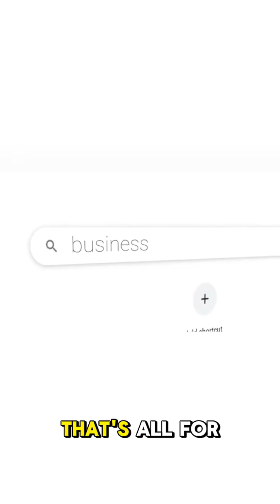Crashing Myths The Truth Behind Plane Malfunctions#aviation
Join us as we delve into the fascinating world of aviation to uncover the truth behind plane malfunctions. From mechanical failures to human error, we'll explore the most common causes of plane malfunctions and what the aviation industry is doing to prevent them. Whether you're a frequent flyer or just curious about the mechanics of air travel, this video will give you a unique insight into the complexities of modern aviation. Discover the surprising reasons why plane malfunctions occur and how they can be prevented, making air travel safer for everyone. With expert analysis and real-life examples, we'll separate fact from fiction and reveal what really causes plane malfunctions.